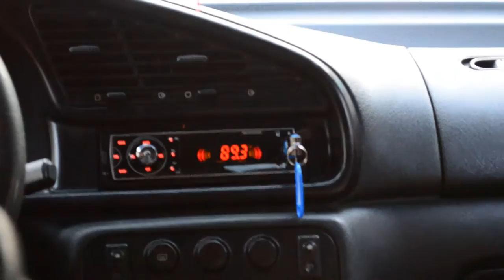CORVUS en SALA MARTINICA SUENA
CORVUS en MARTINICA SUENA
en Tacuarembó día 14 de noviembre junto a: ANTIBANDA, QUESO RAYADO, Y ASI ESTAMOS HOY, ARTÍCULO 29